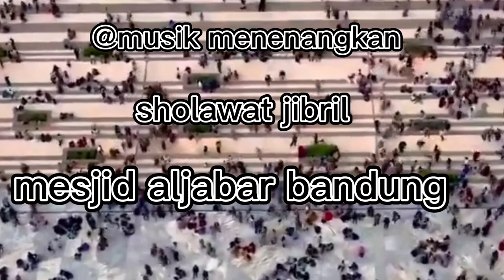instrumen holawat Jibril,penarik rejeki,masjid al-jabbar Bandung yang lagi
sholawat Jibril merupakan sholawat yang dipercaya bisa melancarkan kita dalam berusaha untuk yang rajin mengamalkan nya tentunya dengan berusaha keras bukan dengan bermalas malasan

sholawat Jibril,penarik rejeki,masjid al-jabbar Bandung yang lagi
relaksasi,video musik relaksasi,musik relaksasi,musik menenangkan pikiran,musik menenangkan hati,musik pengantar tidur,musik pengantar belajar,musik meditasi,musik relaksasi islami
sholawat,
sholawat nabi,
sholawat pengantar tidur,
sholawat reggae full album,
sholawat jibril,
sholawat merdu,
sholawatan,
sholawat nariyah,
sholawat anak kecil,
sholawat badar,
sholawat terbaru,
sholawat penenang hati dan pikiran,
sholawat akustik,
sholawat az zahir,
sholawat asyghil
musik relaksasi,relax
musik relaksasi, relaxation
musik relaksasi, relaxing
musik relaksasi, relaxing music
musik relaksasi, relaxation music
dholawat Jibril, penarik rejeki,masjid raya al-jabbar,masjid al-jabbar Bandung,masjid al-jabbar yang lagi viral,masjid, relaxation,musik relaksasi islami